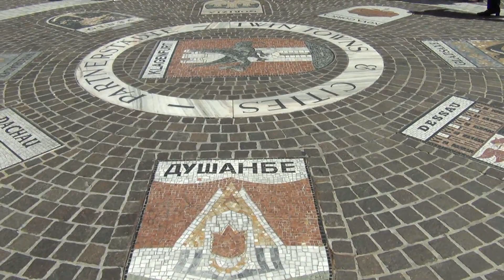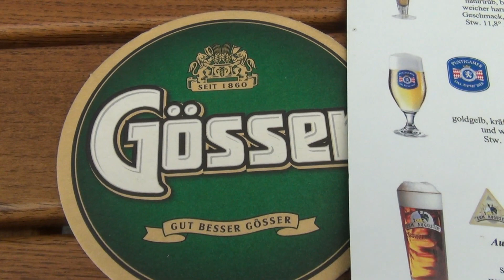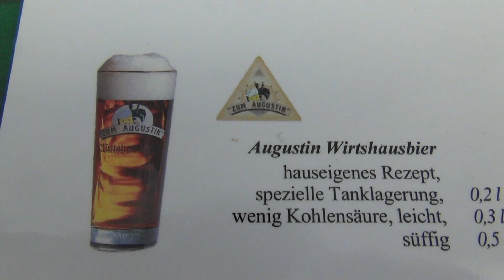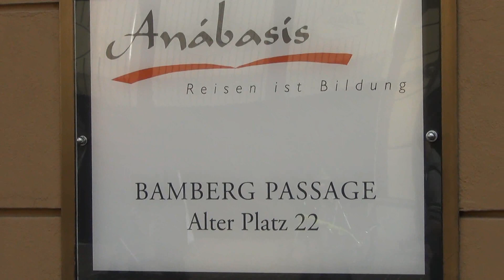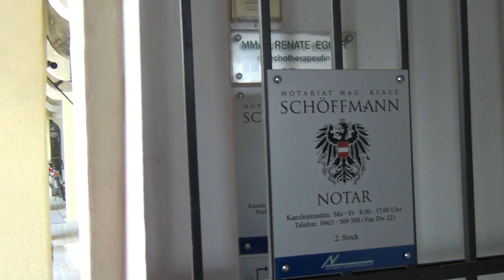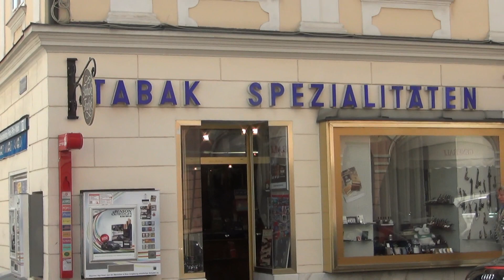Австрия, райцентр Klagenfurt - 1